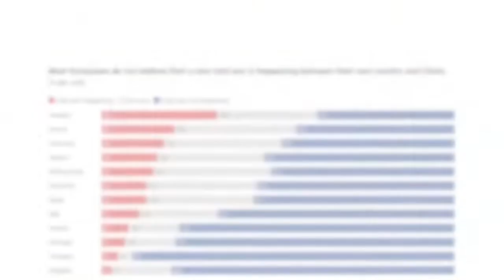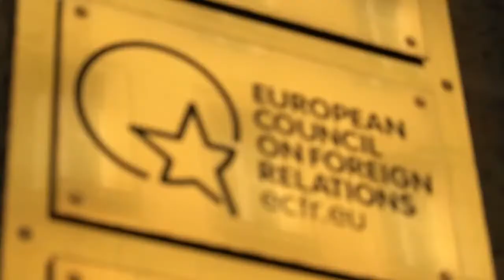Geopolitics: EU’s relative global power – ECFR Annual Council Meeting 2021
With:
José Manuel Albares, Minister for Foreign Affairs, European Union and Cooperation, Kingdom of Spain
Jutta Urpilainen, European Commissioner for International Partnerships
Ivan Krastev, Chairman, Centre for Liberal Strategies (CLS)

Chaired by Florian Eder, Executive Editor Germany, Politico

All the info about the ECFR Annual Council Meeting 2021 on our